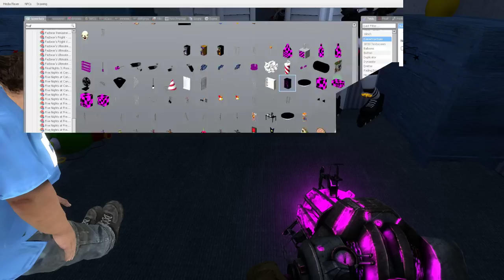Gmod FNAF | If A Fat Person Was In FNAF 4